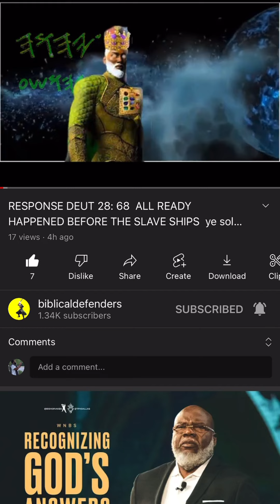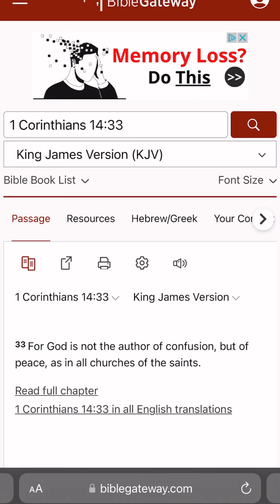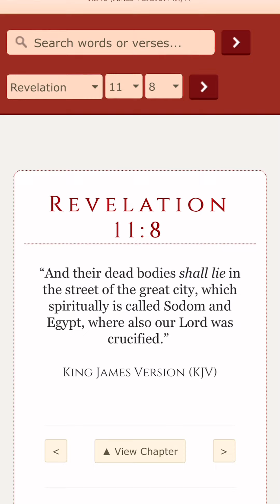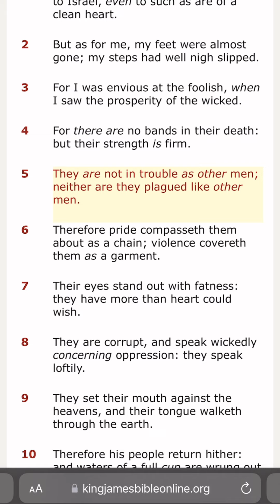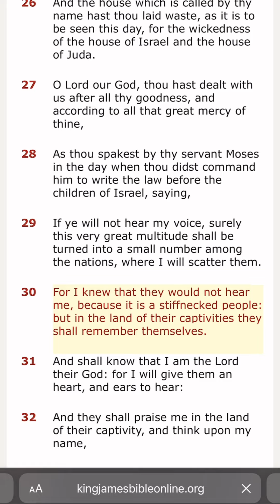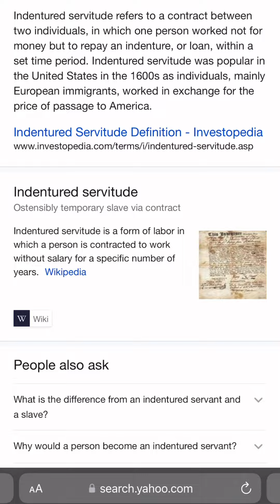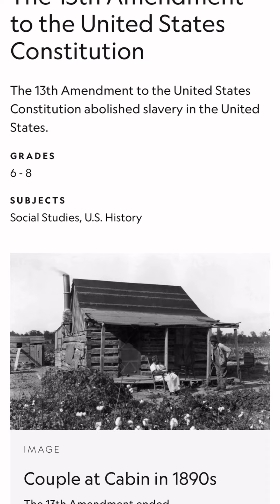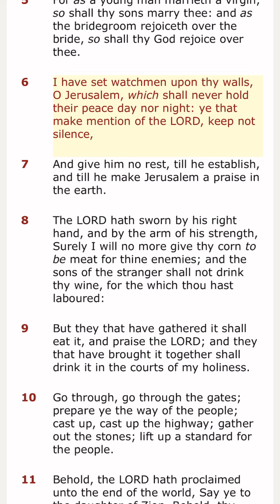Deuteronomy 28th chapter the curses￼